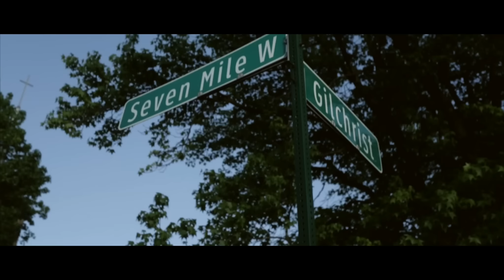Steven B The Great & Ant ElPlaga - Strapped (Yae Yae Jordan remix) Dir.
In Detroits 7 mile region, Steven B The Great & Ant ElPlaga remix Yae Yae Jordans popular Detroit tune "Strapped" with Rio Productions behind the visual. @StevenBTheGreat @AntElPlaga
Follow Rio Productions: